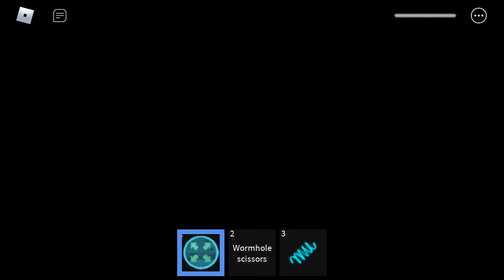Roblox Midnight Horrors: Void Star and others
Void Star, Wario Apparition, Island Beast, Armless, Lost Cause